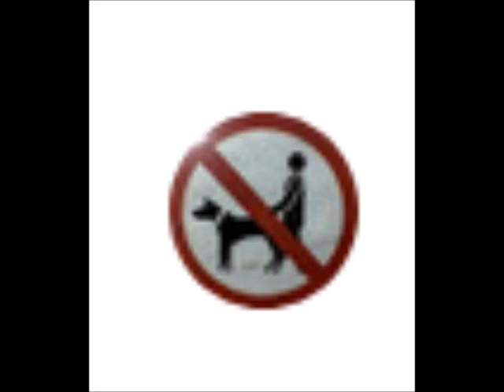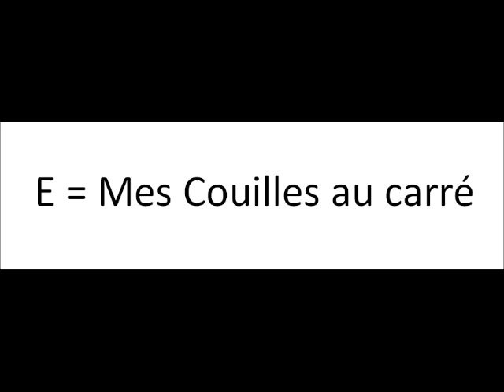Je hais les maths (édito)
1 + 1 = 2 raisons de haïr les maths, bien que sans Pythagore nous ne serions pas rond grâce à l'alcool.

Directeur de publication : Germain Gaiffe Cohen